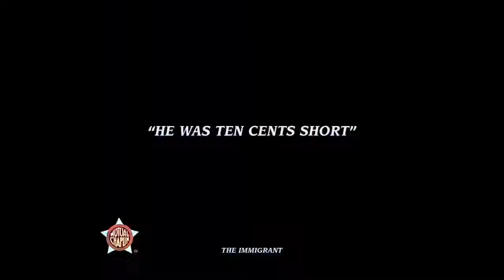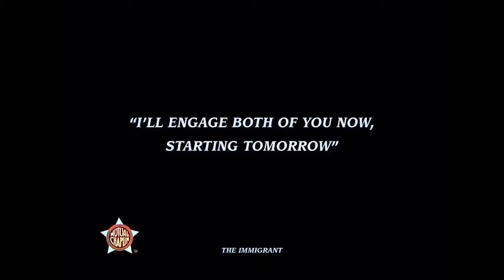Amazing Charlie Chaplin coloured - The Immigrant . Colorization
The Immigrant is a 1917 American silent romantic comedy short. The film stars Charlie Chaplin's Tramp character as an immigrant coming to the United States who is accused of theft on the voyage across the Atlantic Ocean, and falls in love with a beautiful young woman along the way. It also stars Edna Purviance and Eric Campbell.

The movie was written and directed by Chaplin.

According to Kevin Brownlow and David Gill's documentary series Unknown Chaplin, the first scenes to be written and filmed take place in what became the movie's second half, in which the penniless Tramp finds a coin and goes for a meal in a restaurant, not realising that the coin has fallen out of his pocket. It was not until later that Chaplin decided the reason the Tramp was penniless was that he had just arrived on a boat from Europe, and used this notion as the basis for the first half. Purviance reportedly was required to eat so many plates of beans during the many takes to complete the restaurant sequence (in character as another immigrant who falls in love with Charlie) that she became physically ill.

The scene in which Chaplin's character kicks an immigration officer was cited later as evidence of his anti-Americanism when he was forced to leave the United States in 1952. In 1998, The Immigrant was selected for preservation in the United States National Film Registry by the Library of Congress as being "culturally, historically, or aesthetically significant".